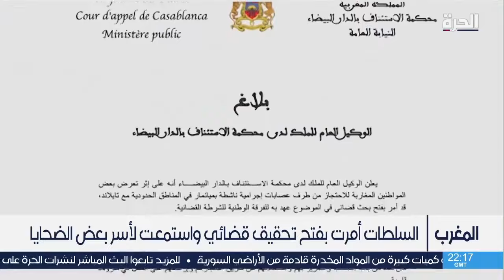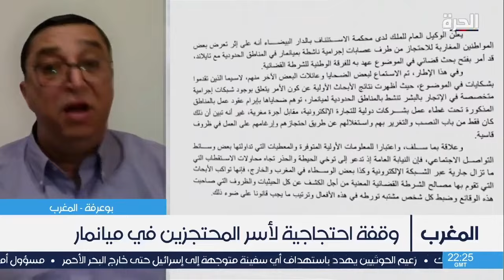المغرب.. فتح تحقيق بشأن "المحتجزين في ميانمار"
احتج أقارب مغاربة مختفين في ميانمار أمام مقر وزارة الشؤون الخارجية في الرباط للمطالبة بالكشف عن مصير أبنائهم الذين اختطفوا على الحدود مع تايلاند. وطالبوا الوزارة بتسريع تنسيقها مع الجانبين التايلاندي والصيني لتحرير المحتجزين الذين يقدر عددهم بمئتي شخص. هذا وأعلنت النيابة العامة فتح تحقيق قضائي لمتابعة الموضوع ومعرفة مصير المغاربة المحتجزين.

حمل تطبيق "الحرة كونيكت" للتلفزيونات والهواتف الذكية:

أمازون فاير